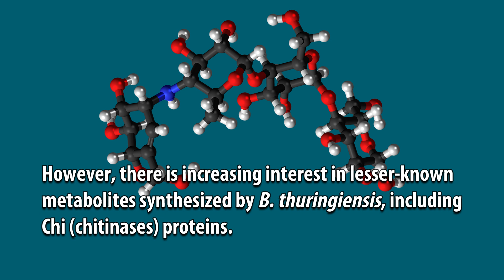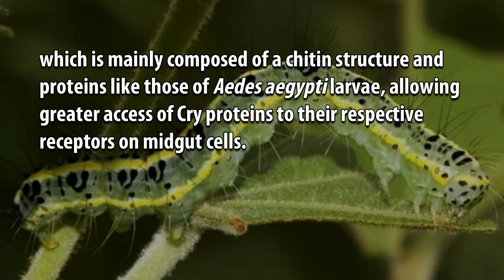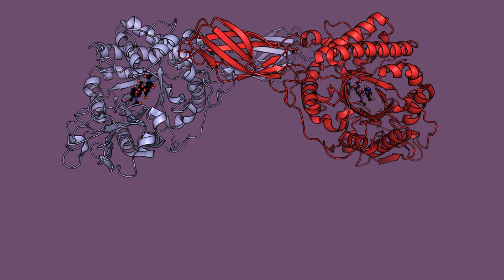Genes chi of Native Bacillus thuringiensis Strains from Maranhão Active against Aedes aegypti Larvae